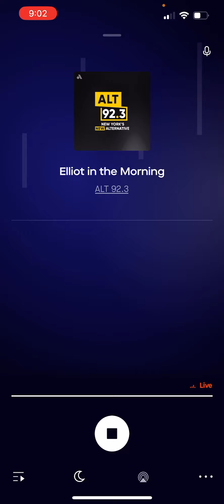1010 Wins Officially Debuts in NYC on 92.3 FM October 27 2022